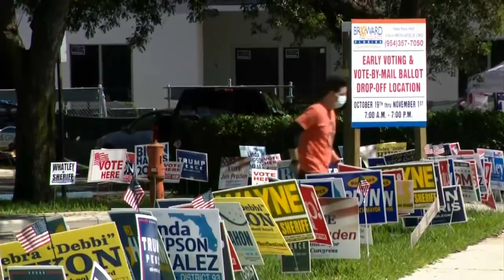More Than Half A Million Voters Have Cast Ballots In Miami-Dade, Broward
Brooke Shafer reports just over 36,000 people cast their ballots in person in Miami-Dade on Monday.